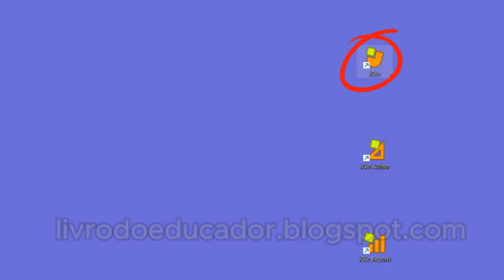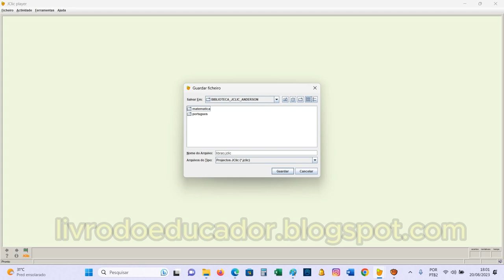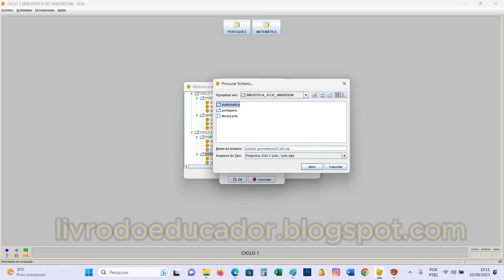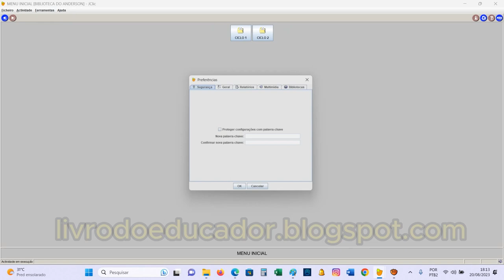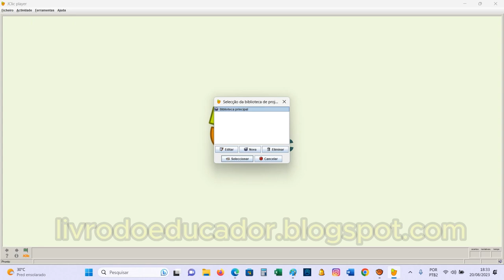CRIANDO SUA BIBLIOTECA DE PROJETOS NO JCLIC | Guia completo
🚀 Descubra o poder das Bibliotecas de projetos JClic!
📚 Organize, gerencie e acesse seus projetos educativos com facilidade.
🔍 Encontre a atividade perfeita para sua aula em segundos.
🤝 Junte-se à comunidade de educadores inovadores que usam o JClic.